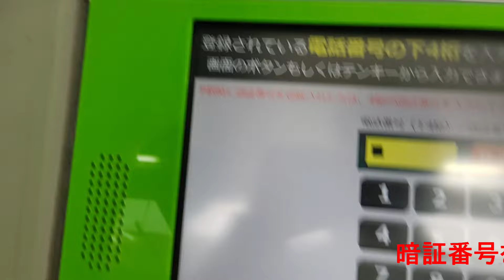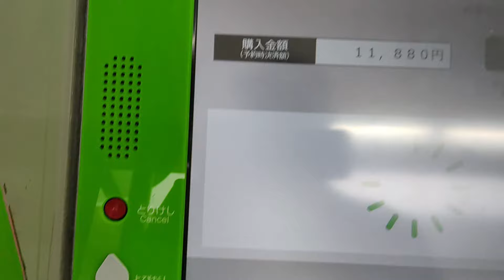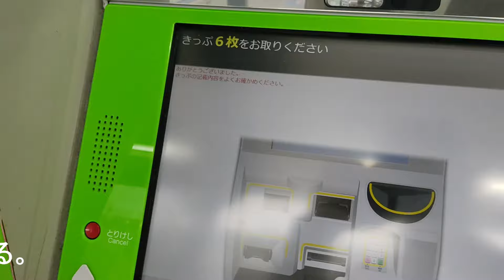e5489（JR西日本）で予約した切符を【みどりの券売機 で受け取る方法】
●JR西日本【ｅ５４８９ 在来線特急 チケットレスサービス（スマホでの予約方法）】動画はこちら↓

●阪急有料座席車両【特急PRiVACE 予約（スマホからのチケットレス購入手順）】動画はこちら↓

●【みどりの券売機で青春１８きっぷを購入する方法（JR西日本）】動画はこちら↓

●京都で発券するには？【JR東日本 えきねっと 京都駅 券売機発券方法】動画はこちら↓

●JR東海（名古屋駅）【指定席券売機で在来線乗車券のみを購入する方法】動画はこちら↓

●JR東日本 えきねっと【北海道フリーパスの購入・発券（→JR東海券売機で発券不可のケース）】動画はこちら↓

●e5489【サンライズ瀬戸・出雲のネット予約方法（今回は２人で乗車）】動画はこちら↓

●みどりの券売機（大阪駅）【サンライズ瀬戸・出雲の乗車券のみの購入方法（大阪駅→東京駅）】動画はこちら↓

●えきねっと（JR東日本）【Webで乗車券を通しで買って安く済ませる方法】動画はこちら↓

●大阪で発券するには？【JR東日本 えきねっと 新大阪駅 券売機発券方法】動画はこちら↓

●南海電車特急【チケットレスサービス（スマホでの購入手順）】動画はこちら↓